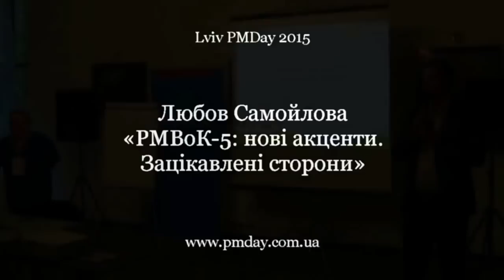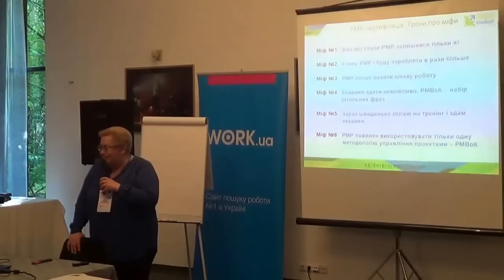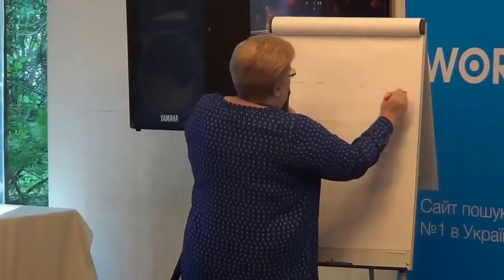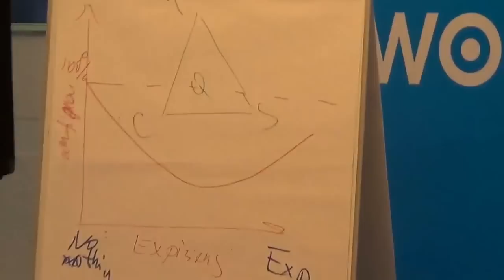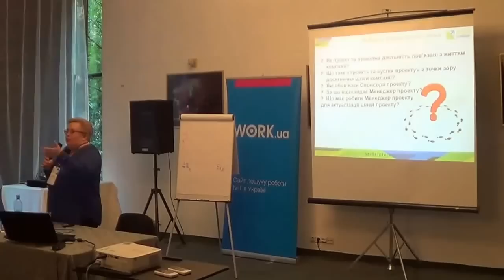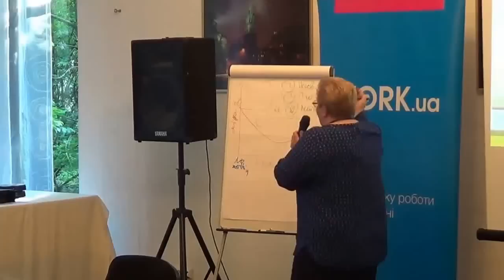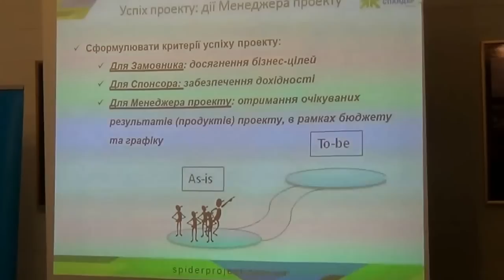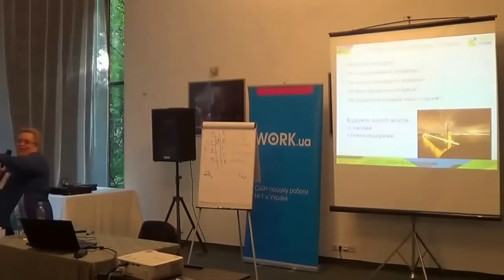Lviv PMDay 2015 Любов Самойлова “РМВOК 5 нові акценти Зацікавлені сторони”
Тема: "РМВOК-5: нові акценти. Зацікавлені сторони".
- РМР-сертифікація. Трохи про міфи. Трохи про реальність.
- РМВOК-5: Концептуальні зміни
- Нова область знань: Управління зацікавленими сторонами
- Менеджер проекту: бачення мети
- Що таке "Успіх проекту"
- Що може зробити Менеджер проекту для забезпечення успіху проекту
- Будуємо "золоті мости" зі стейкхолдерами